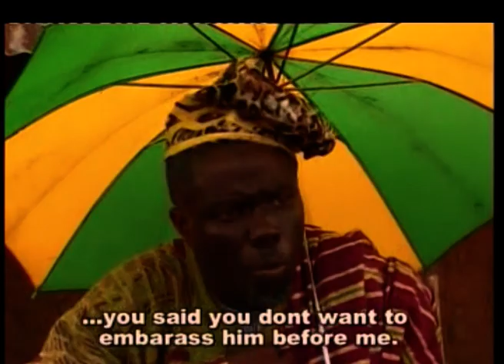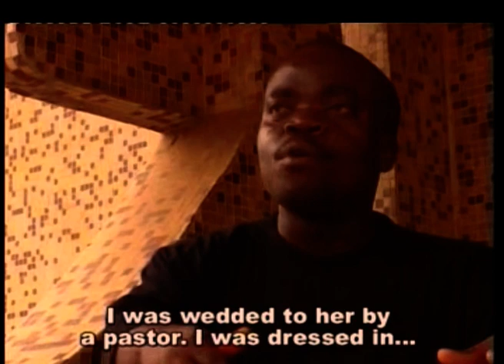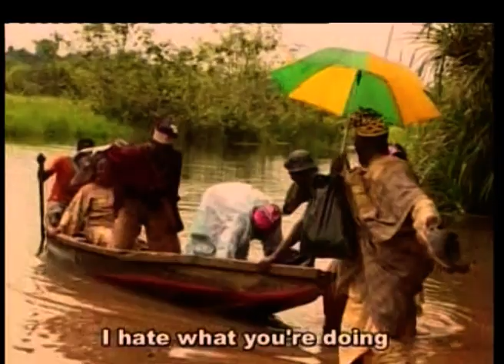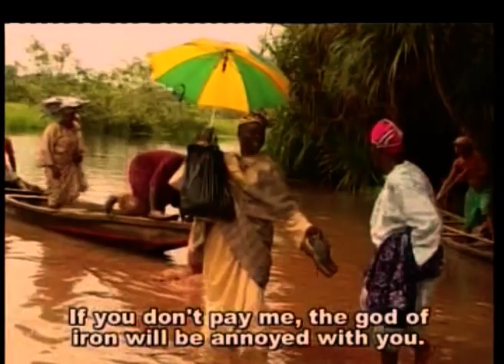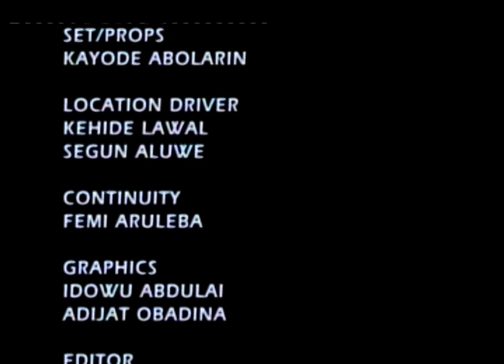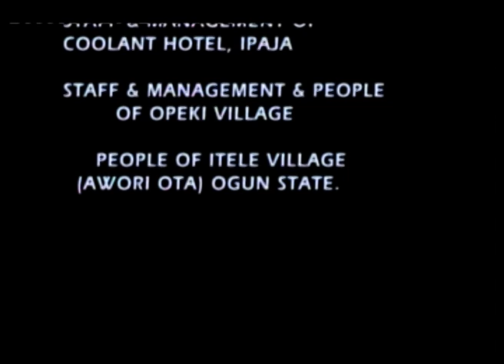IGBEYAWO ALARINRIN STARRING DELE ODULE, BABA SUWE, NGOZI NWOSU, ADERUPOKO, ELESHO, ALARAN, AISHA etc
IGBEYAWO ALARINRIN STARRING DELE ODULE, BABA SUWE, NGOZI NWOSU, ADERUPOKO, ELESHO, ALARAN, AISHA OMOGE CAMPUS, LANKO, PAPA AJASCO AMONGST OTHERS

Written & Produced by ADENIYI APENA
A KABIYESI TV PRODUCTIONS

Thank you,